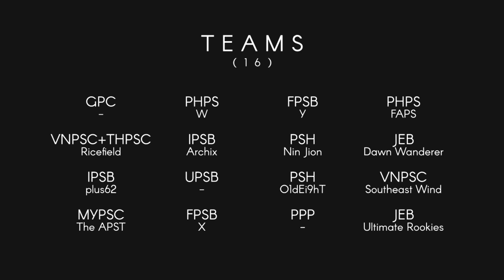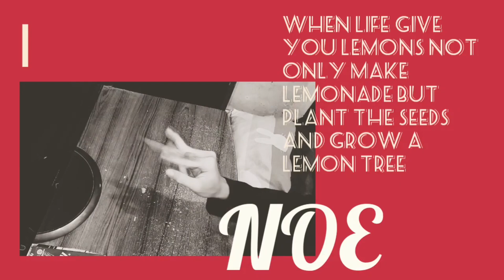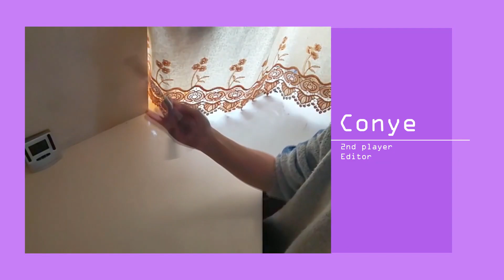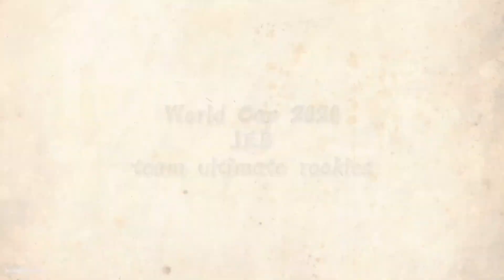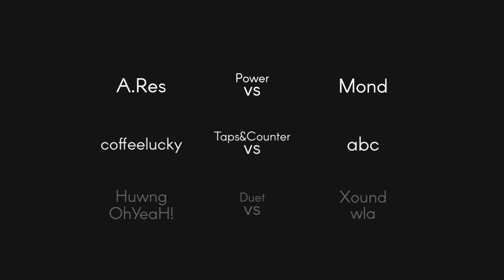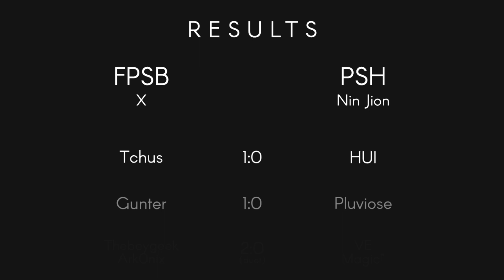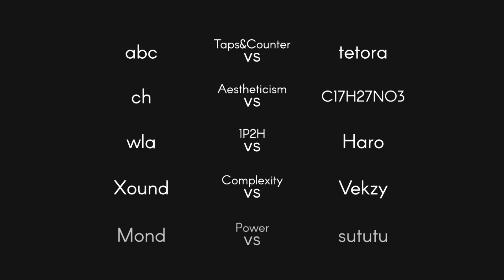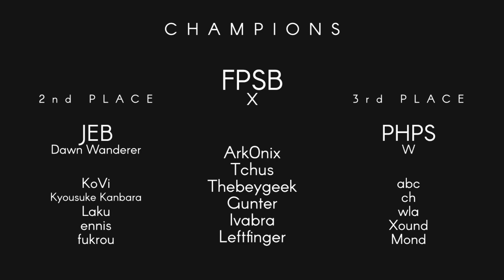World Cup 2020 | WC20 | Pen Spinning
Round 1 ➤ 00:08 (Tag Videos)
Round 2 ➤ 28:08 (Quarterfinals)
Round 3 ➤ 38:41 (Semifinals)
Round 4 ➤ 43:52 (Finals)

Thanks to MrPearl for help :)

Track: Tonyz - Time Travel [NCN Release]
Track: DJ PKM - Sadway [NCN Release]
Track: Naron - Lost [NCN Release]
Track Title: ZerøCode - Fire [NCN Release]